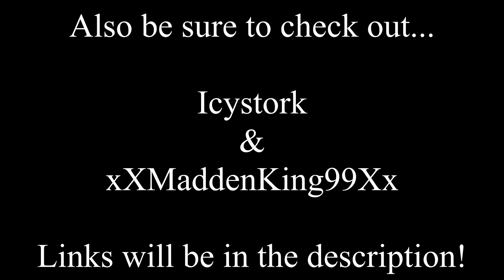Fortnite [#5] Season 3 Montage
Another montage of kills, funny moments and so on from Season 3.
These clips are pretty old.~